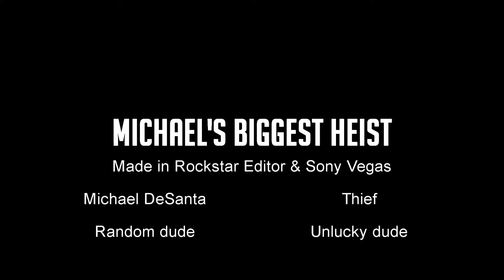Michael's biggest heist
Like the video? A like, or maybe even a favorite is always appreciated. ♥